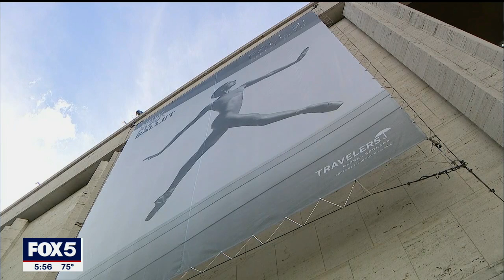The New York City Ballet Returns to Performing for Live Audiences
After going dark for much of the pandemic, the New York City Ballet has returned to in-person performances for the fall 2021 season. Opening night was Tuesday, Sept. 21, 2021.